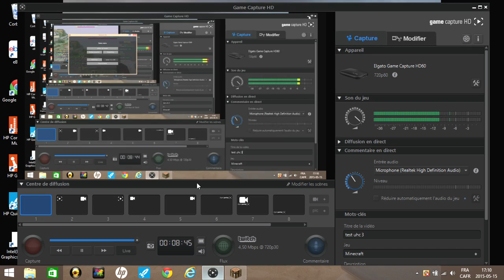UHC Hypixel - Iron rush w/ asselin15 & Kaneer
Minecraft with asselin15 & Kaneer